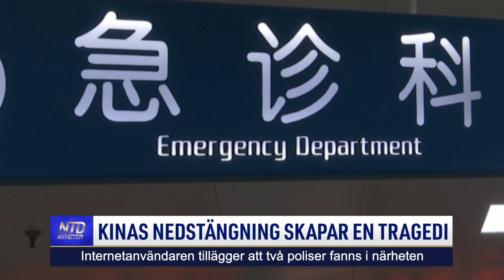Kinas nedstängdning skapar en tragedi | NTD NYHETER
En kinesisk internetanvändare hävdar att hans granne dog eftersom han inte kunde få medicinsk hjälp i tid på grund av nedstängningsåtgärderna.